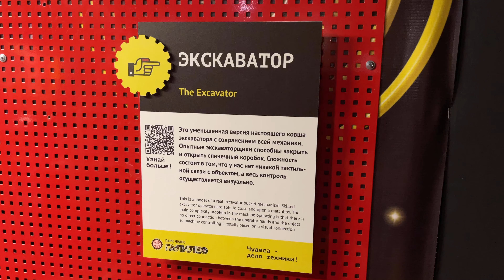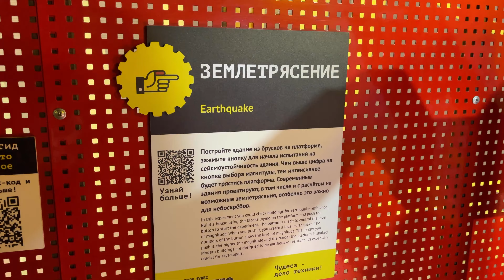Парк чудес Галилео Новосибирск. Сыну понравилось.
Всем привет! Вы на канале Бондаринки.

Кому интересны длинные видео с Кириллом, а также видео без танцев и кривляний заходите на наш Rutube

Мы те, кто своими танцами надоели многим в интернете, но они все равно нас смотрят и хейтят. И конечно же количество тех кому мы нравимся намного намного больше. За это вам спасибо и знайте, что мы вас любим!